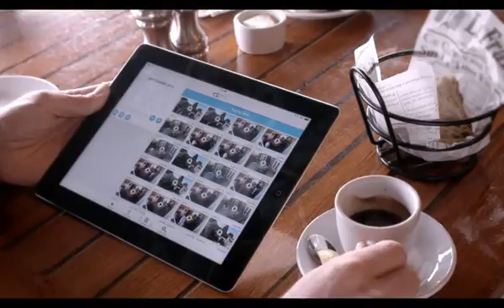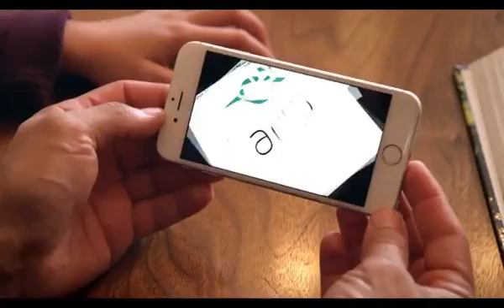Netgear Arlo VMS3330-100EUS 3 HD-Kamera-Sicherheitssystem kabellos, Bewegungssensor, Nachtsicht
Kurz und knapp:
Ich habe das Arlo System nun seit ca. zwei Wochen in Betrieb. Alles läuft problemlos und zuverlässig.
+ einfache Einrichtung und Nutzung
+ Nachtsicht und Bewegungsmelder integriert
+ witterungsbeständig (für Außeneinsatz)
- Bewegungsmelder erkennt Bewegungen teilweise schlecht/spät
- Infrarotfunktion klackt hörbar beim Start der Aufnahme
- Auflösung

Bedienung und Funktionen:
Das Arlo-System ist über eine Weboberfläche oder über eine iOS / Android App erreichbar. Die Profile und Zeitpläne sind intuitiv bedienbar. Besonders hervorzuheben ist die Nachtsichtfunktion die auch in völliger Dunkelheit eine gute Infrarotaufnahme erstellen kann. Allerdings klackt die Kamera hörbar beim Start einer Nachtaufnahme, wodurch sie potentiell leicht entdeckt werden kann. Außerdem ist das Leuchten der Infrarot-LED in dunkler Umgebung gut sichtbar. Leichte Schwächen zeigt die Kamera auch bei der Bewegungserkennung. Damit eine Bewegung zuverlässig erkannt wird, sollte die Kamera so ausgerichtet sein, das ein potentieller Einbrecher quer durch das Bild läuft, anstatt sich von vorne zu nähern.
Erstellte Aufnahmen können jederzeit durch eine übersichtliche Oberfläche aus dem Cloud-Speicher abgerufen werden.
Der Cloud-Speicher kann so eingestellt werden, dass entweder keine neuen Aufnahmen mehr erstellt werden, sobald die kostenlosen 2GB voll sind oder alte Videos überschrieben werden. Wer mehr Speicherplatz möchte oder mehr als fünf Kameras mit dem System verbinden möchte muss sich ein kostenpflichtiges Abo zulegen.

Performance:
Ich habe die Basisstation in den Keller gestellt und habe sehr guten Empfang der Kameras im ganzen Haus. Die Reichweite ist für mich also auch durch dicke Betonwände völlig ausreichend. Die Videos werden im Live-Modus mit ca. 2-3 Sekunden Verzögerung gestreamt. Die Witterungsbeständigkeit konnte ich bisher leider nicht testen.
Die Auflösung der Kamera könnte für die Überwachung größerer Räume etwas höher sein. Auch im hochauflösenden Aufnahmemodus sind Gesichter von vorbeilaufenden Personen nicht immer gut erkennbar, wenn sich die Person nicht in ausreichender Nähe der Kamera befindet.

Preis-/Leistung:
Vergleicht man das Arlo-System mit konventionellen Alarm- und Überwachungssystemen ist der Preis relativ niedrig. Ob es allerdings ein fest installiertes Überwachungssystem ersetzen kann muss vom Einsatzzweck abhängig gemacht werden. Wer ohne großen Aufwand bestimmte Bereiche eines Hauses überwachen möchte ist mit dem System sicher gut beraten. Der Preis ist m.E. angemessen.